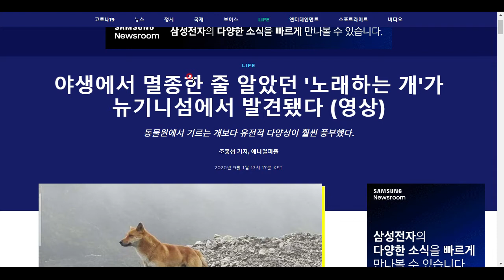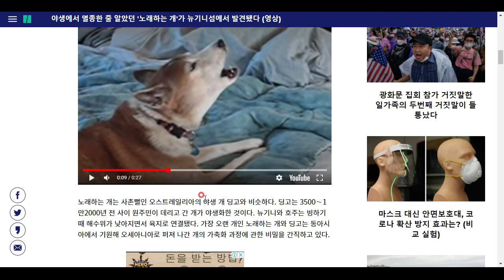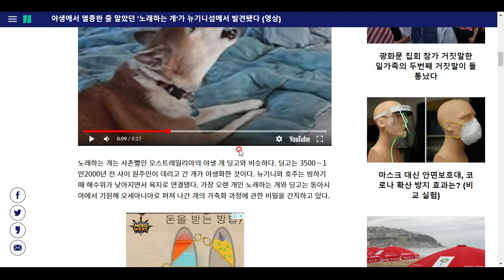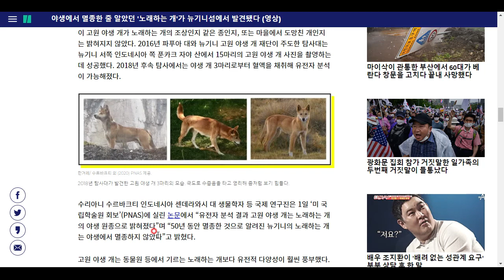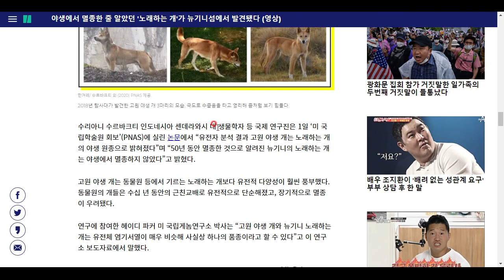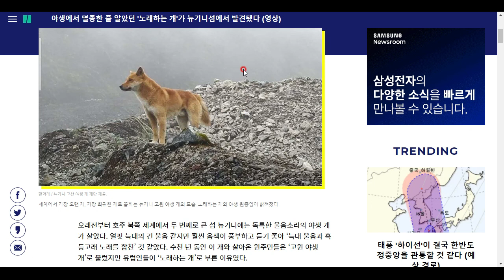멸종한 줄 알았던 뉴기니섬의 노래하는 개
경축!!! 재발견^^